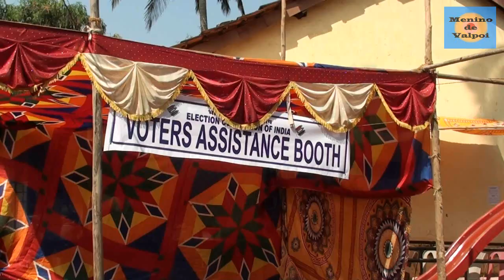Small Clip of Elections in Valpoi Satari